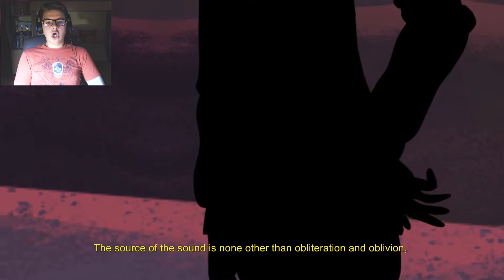WELCOME TO HELL / Manual Samuel #1